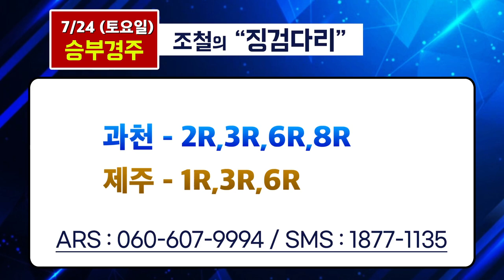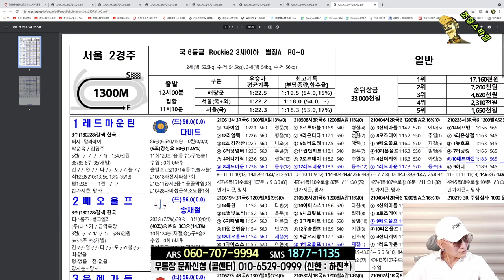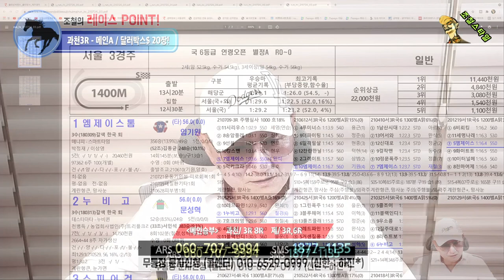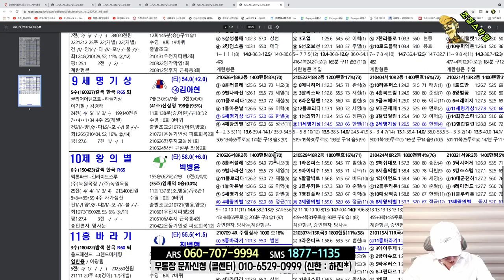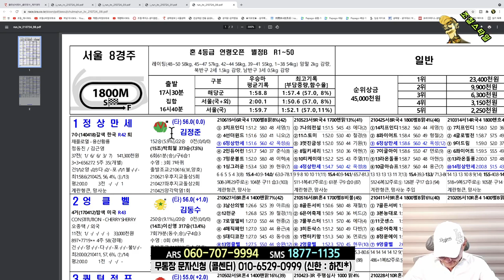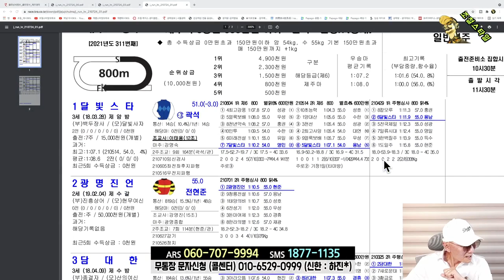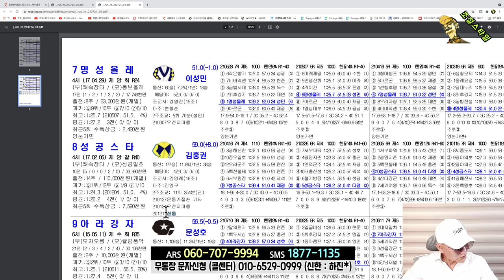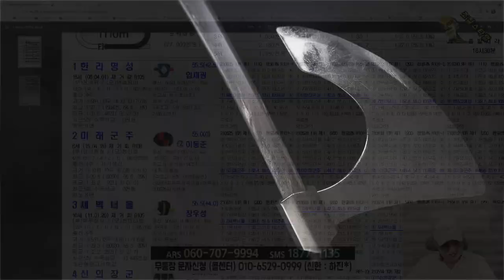[경마] 조철스타일 경마/ [7/24/토요] 실전베팅 / 징검다리 UCC